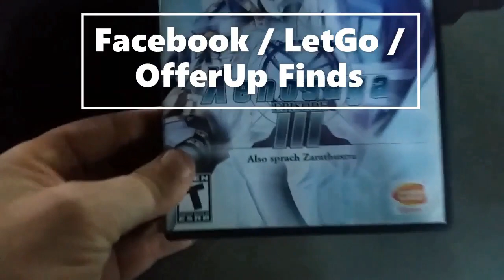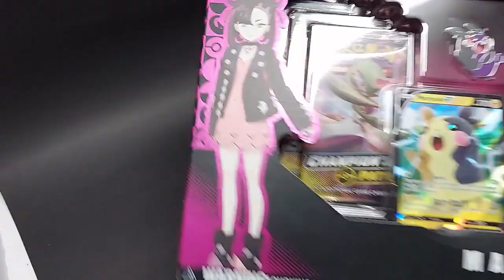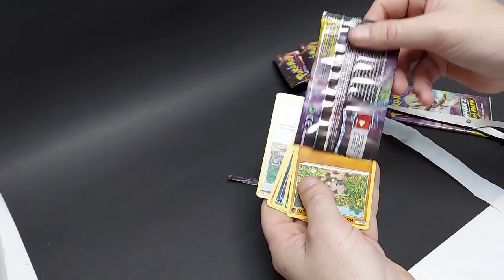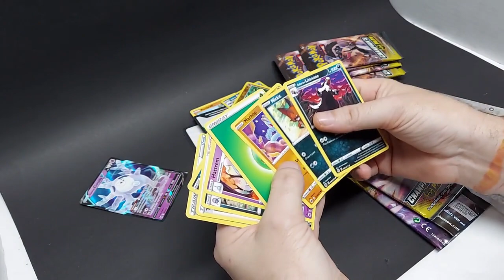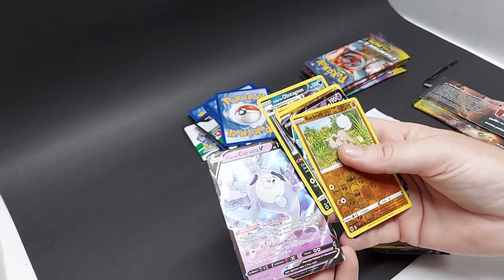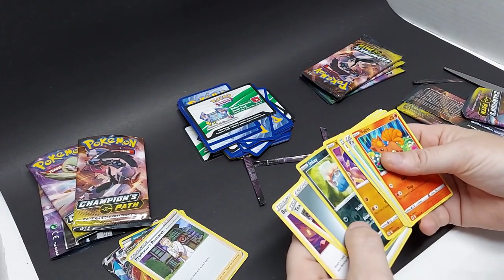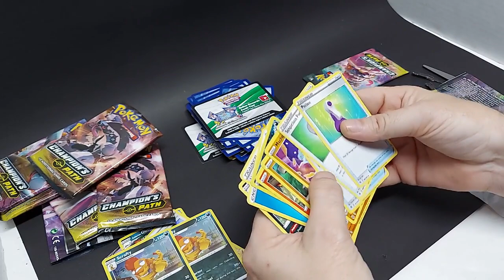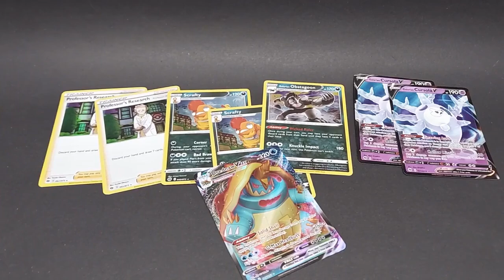Hunting for a $500 Charizard to Resell on Ebay - Pokemon Champions Path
My eBay Store: